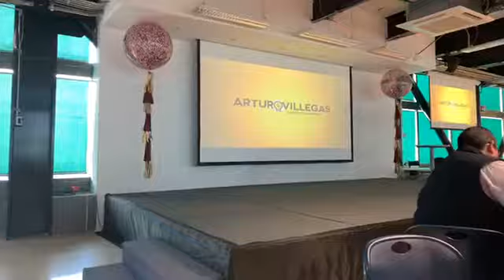Conferencia: Legión De Súper Líderes.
Te invito a ver mi conferencia "Legión De Súper Líderes", un mensaje de reflexión acerca que los líderes son el mejor trabajo del mundo por que construye mejores seres humanos, además tienen un súper poder especial.